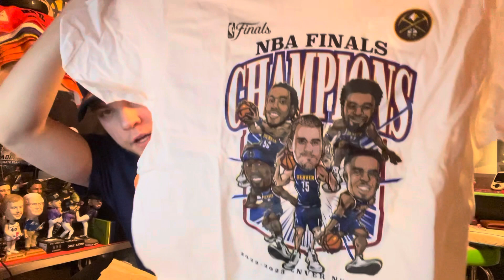Colorado Sports Memorabilia 2023 Christmas Haul Unboxing!